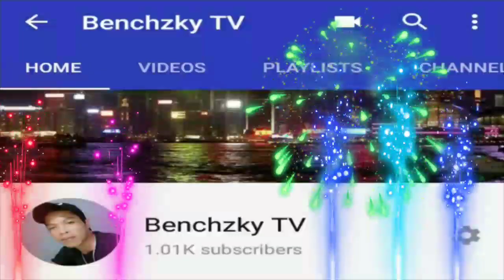Thank you so much 1000 SUBSCRIBERS Love you all